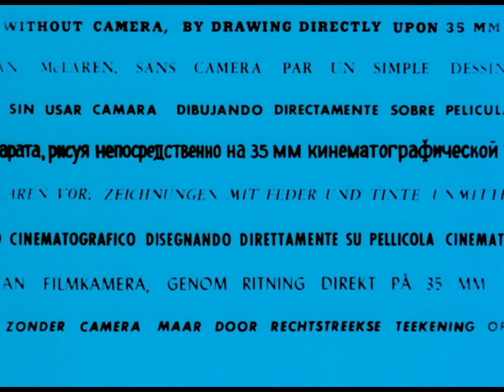Hen Hop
This joyful short animation features a dancing hen that transforms into an egg. The film was made without a camera by Norman McLaren, who drew directly onto 35 mm movie stock with ordinary pen and ink. Colour was added optically.

Directed by Norman McLaren - 1942 | 4 min